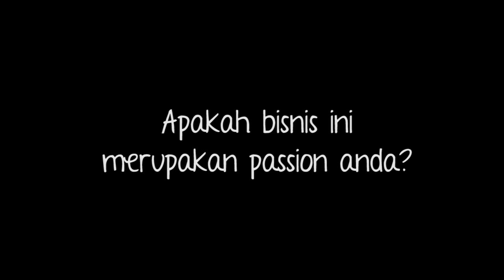Prinsip Berbisnis Dari Yasa Singgih - Men's Republic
Yasa Singgih, Nama pria kelahiran 23 April 1995 ini masuk ke dalam deretan nama 30 anak muda di Asia di bawah 30 tahun yang mampu memberi warna di bisnis e-commerce dan ritel versi Forbes.

Yasa Singgih - Prinsip Berbisnis - Motivasi dan Inspirasi - iTemplate ID